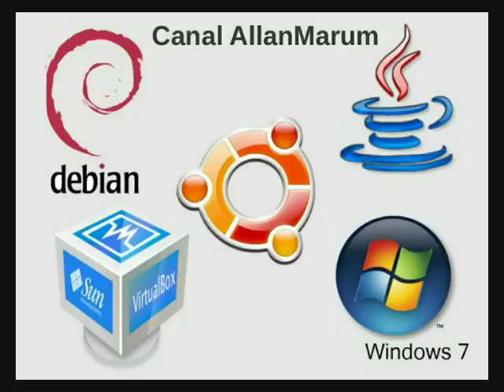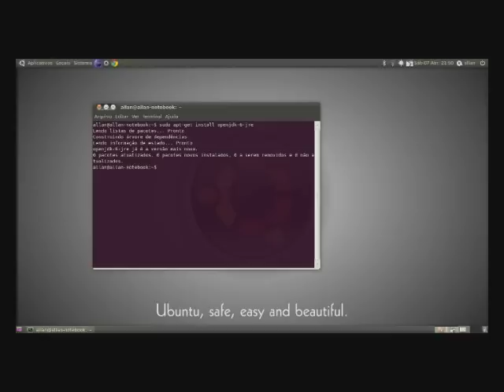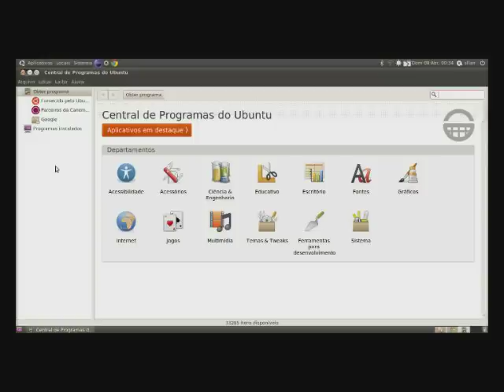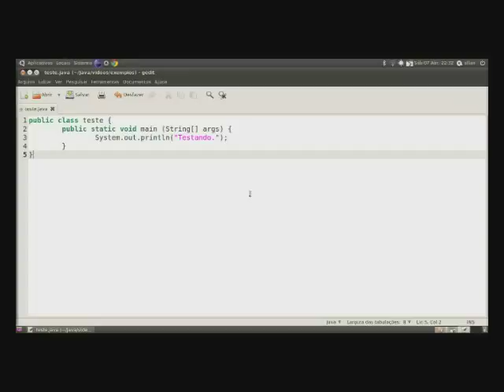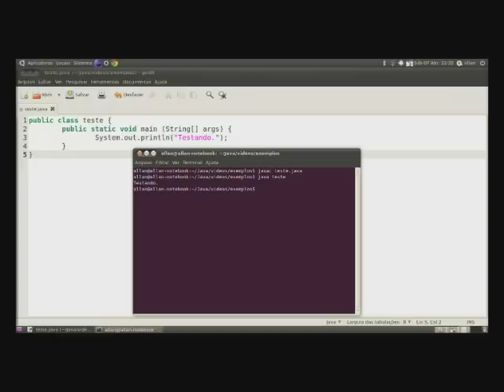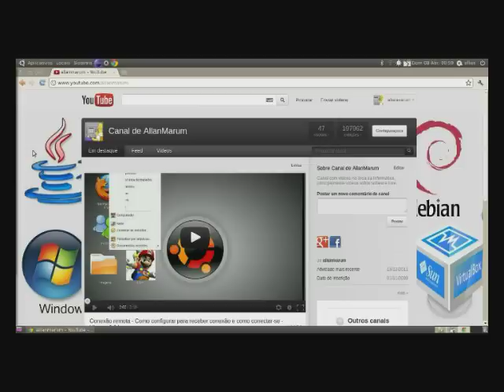OpenJDK (Java) + Eclipse - Ubuntu 10.04 (parte 1)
Instalação do OpenJDK (Open Java Development Kit) no Ubuntu 10.04
A resolução não ficou boa, mas irei resolver isso na parte 2.